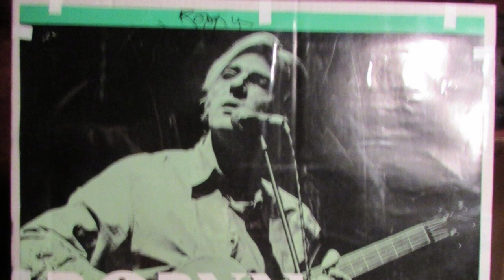Robyn Hitchcock & The Venus 3- Underground Sun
Robyn Hitchcock & The Venus 3
Underground Sun
Ole Tarantula
2006

Stand in the water
with your red 'n' white bikini dots
Telling your daughter
This is where we are and what we've got
I can relive you
Silhouetting on the golden sea
I feel with you
Even though I know
You're not with me
Underground sun
Underground sun
I miss you
You lie so lonely
Listening to the silence of the graves
You don't belong there
You belong down south among the waves
Underground sun
Underground sun
I miss you
One for the girl that went away
Two for the girl that went astray
Three is in between you
Underground sun
Underground sun
Underground sun
Underground sun